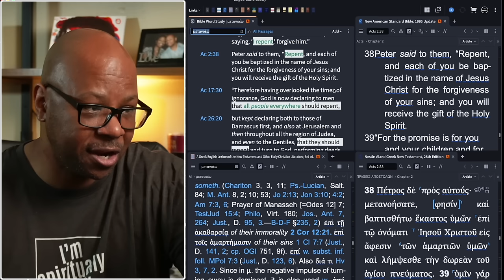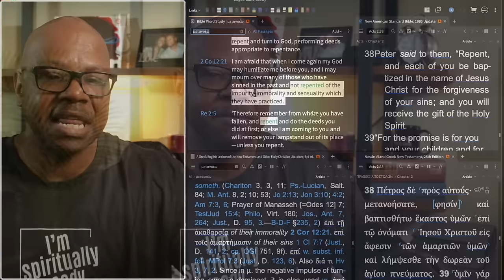Biblical Definition of Repent?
What do we Repent From?